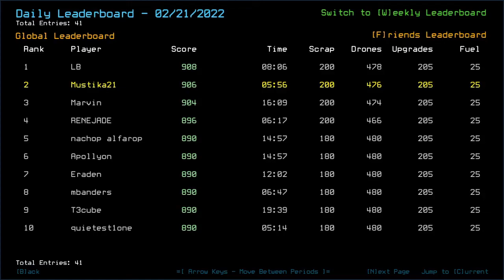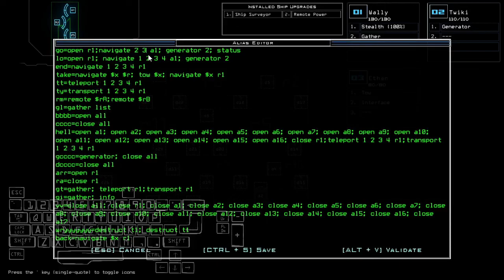Duskers Daily 22 Feb 2022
Can't ask for more to make this run perfect.